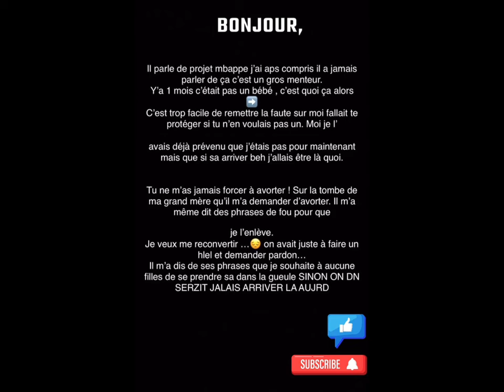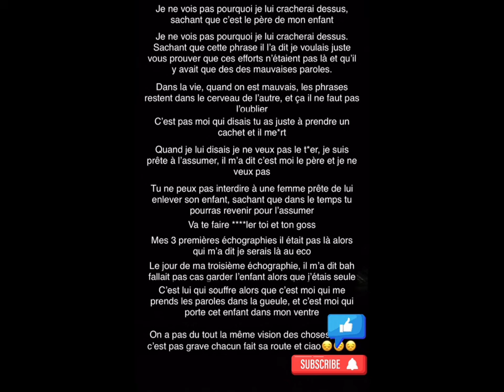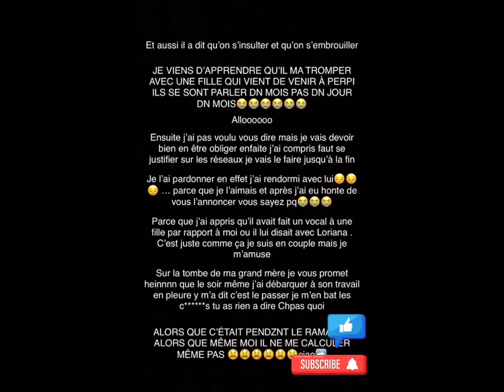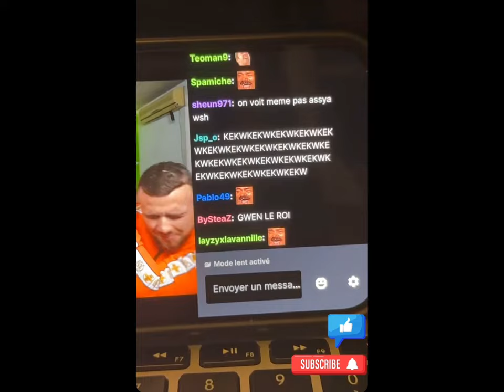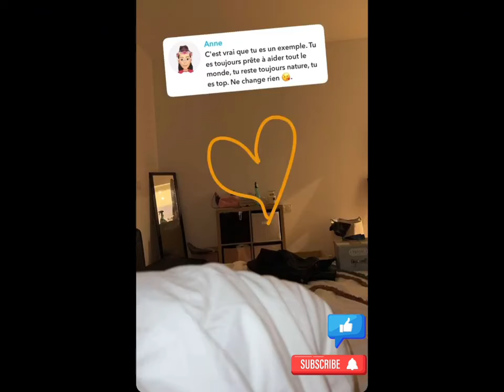NASDAS & Co.🦅[EP.18🍿] KRIMOW veut AVORTER !👿• LORIANA en PLEURE !😱• JP & ASSYA😍• Elle veut un MARI 💍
Créez un cadeau unique en personnalisant vos articles
parmi des centaines de produits ! 🫵🎁

Découvrez Palm Luxe, où l'élégance décontractée rencontre le luxe. Notre collection unique est conçue pour ceux qui recherchent le raffinement au quotidien.

Avec des tissus luxueux et des finitions impeccables, nous avons tout ce qu'il vous faut pour un look chic et décontracté.

📣 Tu veux devenir Influenceur et pouvoir en vivre ? Voici les indispensables qu’il te faudra 🫵

•📖 « Influenceur, vivre de sa passion »
•📖 « Comment devenir Influenceur »
•📖 Avoir la Liberté FINANCIÈRE
•📹 Caméra 4K Ultra HD
•📱Apple Iphone 15 (128Go) Noir
•📱Samsung Galaxy S24 (128 Go) Noir

🙏 Merci infiniment à tous les Tipeurs/Donateurs qui permettront de faire vivre et avancer la Chaîne ! 🥹🫶

 BIENVENUE sur la chaîne "RESEAUX FR 🎬🍿" !

Cette CHAÎNE YouTube est dédiée aux différentes PÉRIPÉTIES ainsi que REBONDISSEMENTS auxquels diverses personnalités de la scène Francophone devront faire face au QUOTIDIEN🍿🎥.